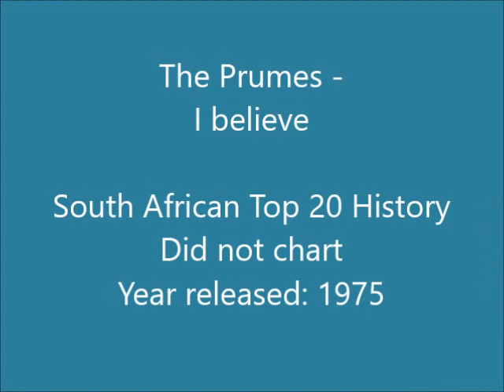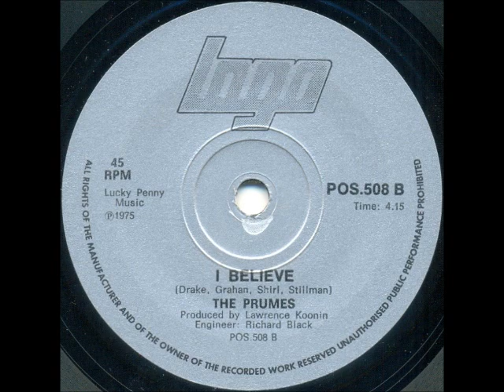The Prumes - I believe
South African band from East London. Members:
• Ronnie Gray – keyboards
• Brian Nickall – lead guitar
• Chris Williams – bass
• Ed McDonald – vocals (left in 1977)
• Little Colin – vocals (left in 1977 to go solo)

In 1977 the following members joined:
• Basil Coetzee – sax
• Abel Moolman – vocals
• Ed “Tubby” McDonald – vocals
• Chester Wessels – drums (later replaced by Vernon Young)

This song was released on 7" single in 1975, as the B-side to "Sexy Ways".